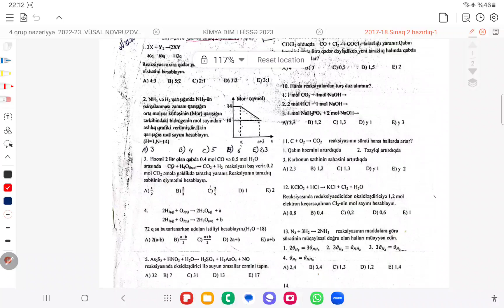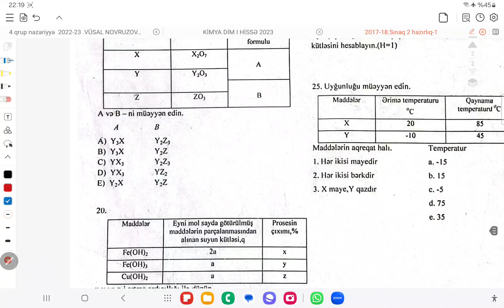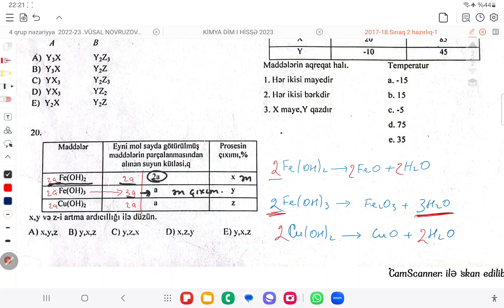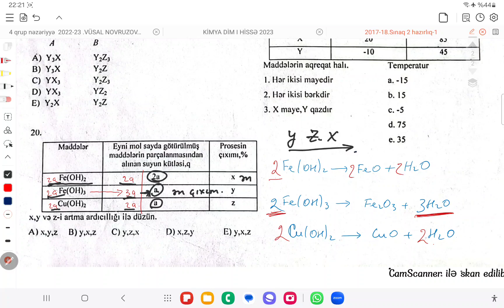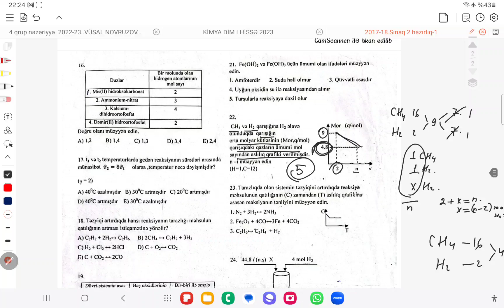Çətin tipli sınaqdan seçmə izahlar.